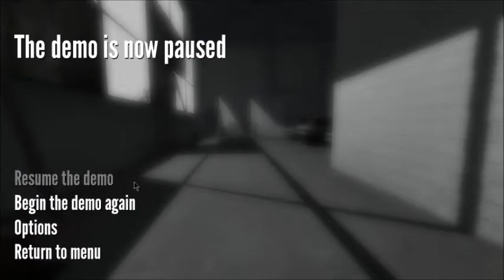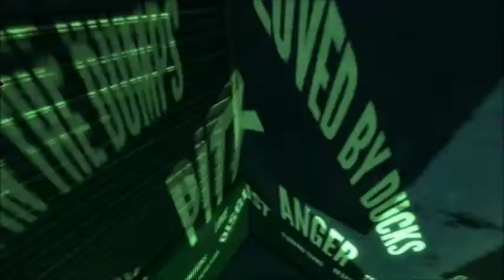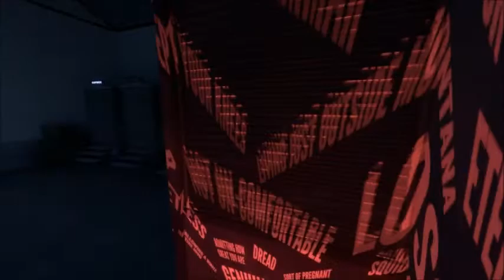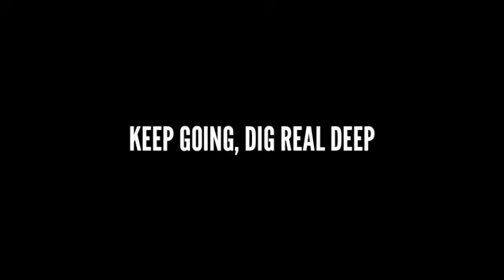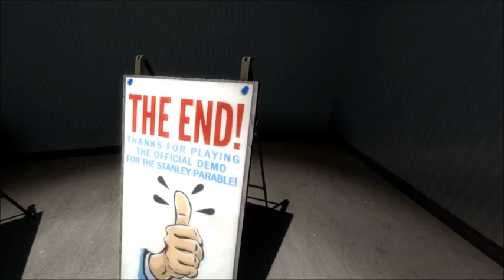Groupbutts - Stanley Parable Demo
Lastic attempts to explain to Ruxpin the Stanley Parable demo. Horse shit ensues.